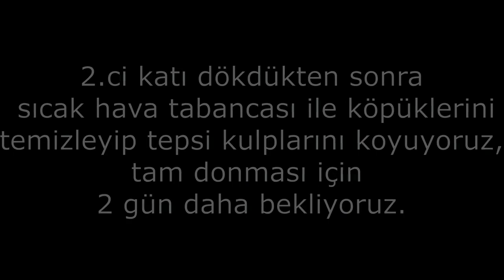Free Form Epoxy Resin Tray - DIY - Free form epoxy resin tray detailed description